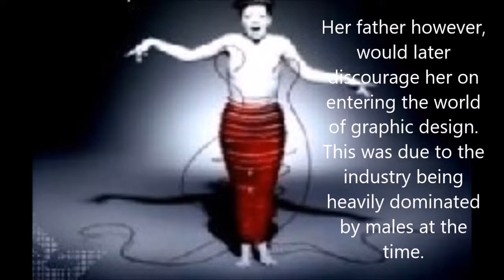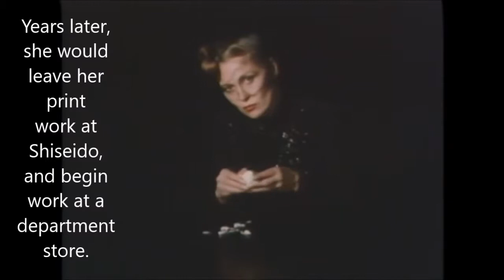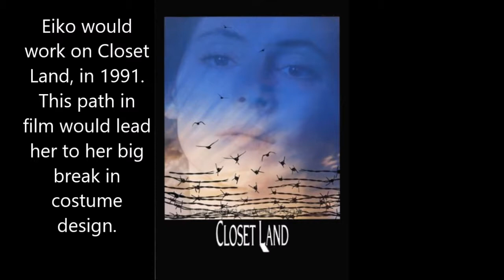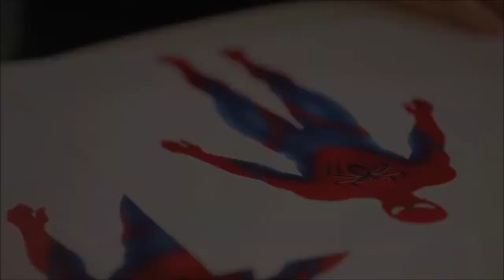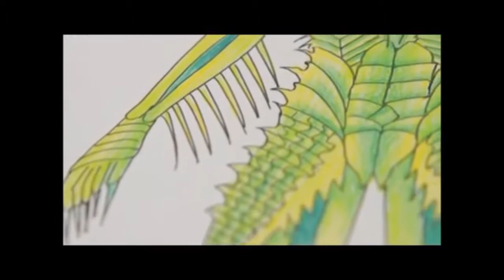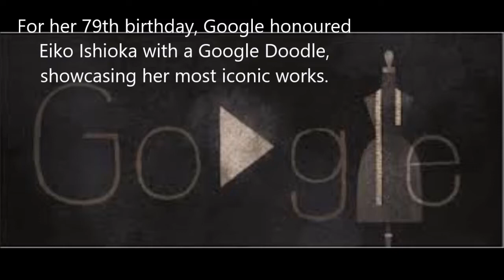Eiko Ishioka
Andrew Hopson